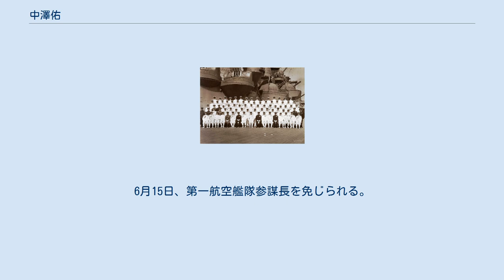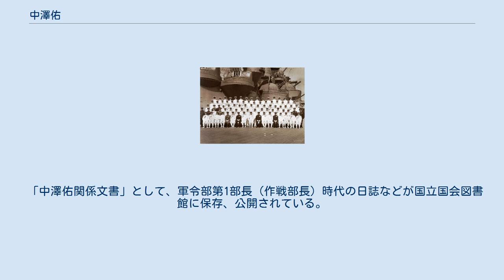中澤佑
中澤 佑（なかざわ たすく、1894年（明治27年）6月28日 - 1977年（昭和52年）12月22日）は、日本の海軍軍人。
海兵43期、海大26期。
 1894年（明治27年）6月28日、長野県諏訪郡豊田村（現諏訪市）で農業・染色を営む父・忠助のもとに生まれる。
中澤宗家は代々諏訪藩右筆だったが、明治維新により帰農した。
父・忠助は豊田村村長も務めた。
旧制長野県諏訪中学校を経て1912年（大正元年）9月9日、海軍兵学校第43期に100名中71番の席次で入校。
1915年（大正4年）12月16日、96名中19番の席次で卒業、海軍少尉候補生。
装甲巡洋艦「吾妻」乗組。
練習艦隊近海航海出発 し、1916年（大正5年）4月3日に帰着。
4月20日、練習艦隊遠洋航海出発 し、8月22日に帰着。
8月25日、2等巡洋艦「筑摩（初代）」乗組。
 同年12月1日、海軍少尉任官。
1918年（大正7年）4月6日、戦艦「伊勢」乗組。
12月1日、中尉に進級し、海軍水雷学校普通科学生。
1919年（大正8年）5月23日より海軍砲術学校普通科学生。
12月1日、海軍砲術学校普通科を卒業し、装甲巡洋艦「常磐」乗組（少尉候補生指導官附）。
12月3日、練習艦隊遠洋航海 に参加し、1920年（大正9年）5月20日に帰着。
6月2日、2等駆逐艦「樫」乗組。
12月9日、2等駆逐艦「杉」乗組。
 1921年（大正10年）12月1日、大尉に進級し、海軍水雷学校高等科第21期学生。
土方久路陸軍大佐の長女・英子と結婚。
1922年（大正11年）11月30日、海軍水雷学校高等科優等修了、恩賜品拝受。
12月1日、2等駆逐艦「菱」乗組。
1923年（大正12年）5月1日、1等海防艦「浅間」分隊長（少尉候補生指導官）。
11月7日練習艦隊遠洋航海 に参加し、1924年（大正13年）4月5日帰着。
4月10日、「第十五号駆逐艦」艤装員。
12月1日、第1潜水戦隊参謀。
 1943年（昭和18年）4月、戦艦「武蔵」にて。
最前列、右から１人目が中沢佑少将。
 1926年（大正15年）12月1日、海軍大学校甲種第26期学生。
1927年（昭和2年）12月1日、少佐進級。
1928年（昭和3年）11月26日、海軍大学校甲種を成績順位22名中第8位で卒業。
12月10日、2等駆逐艦「朝顔」艦長。
1929年（昭和4年）11月30日、第二艦隊司令部参謀。
1930年（昭和5年）11月15日、連合艦隊兼第1艦隊参謀。
1931年（昭和6年）12月1日、海軍省・軍令部出仕。
1932年（昭和7年）1月11日、在アメリカ日本大使館附海軍駐在武官府補佐官附。
10月17日、スタンフォード大学入学。
12月1日、中佐進級。
1934年（昭和9年）1月20日、帰朝。
3月10日、軍令部第一部第一課首席課員（対米戦作戦班長）。
大和型戦艦の速力につき35ノットを主張したが、27ノットに決定した際に職を辞そうとした。
 1936年（昭和11年）11月2日、連合艦隊司令部附。
12月1日、大佐に進級し、連合艦隊兼第一艦隊先任参謀。
 1937年（昭和12年）12月1日、軍令部第一部第一課長。
人員不足を訴え、士官の増員を兵学校採用数の増加で果たしたが、中澤の唱える必要数からは不足していた。
また石油備蓄の増加が必要であるとして、従来の300万トンから倍増させた。
日独伊三国軍事同盟に反対したが同盟が成立して職を辞そうとした。
1939年（昭和14年）11月15日、陸軍参謀本部員を兼任。
1940年（昭和15年）7月の「世界情勢の推移に伴ふ時局処理要綱」を作成した1人であったが、これが南部仏印進駐を許したとして、責任を痛感したという。
10月15日、重巡洋艦「足柄」艦長。
 1941年（昭和16年）7月5日、軍令部出仕。
7月25日、第五艦隊参謀長。
12月8日、太平洋戦争勃発。
1942年（昭和17年）11月1日、少将進級。
11月6日、軍令部出仕。
11月10日、海軍省出仕を兼ねる。
12月10日、海軍省人事局長。
 1943年（昭和18年）6月15日、軍令部第一部長。
 1943年11月から12月にかけて行われたブーゲンビル島沖航空戦、ギルバート諸島沖航空戦で現地から大戦果が報告されたのに対し、軍...